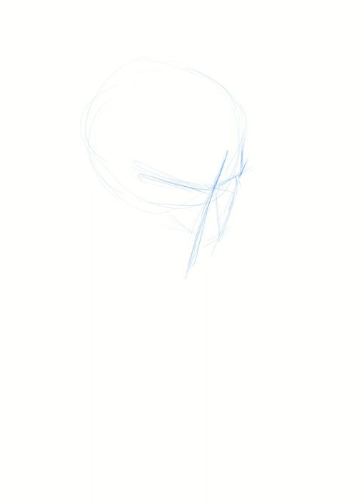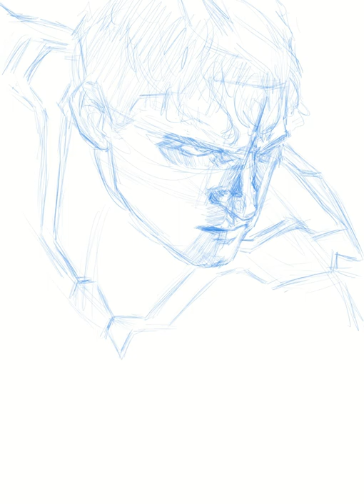SPIDER-MAN | PETER PARKER | SPIDER-MAN : NO WAY HOME | DIGITAL PAINTING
Soundtrack :
SPIDER-MAN:No Way Home - Arachnoverture (Piano Version)
Laurie Théberge